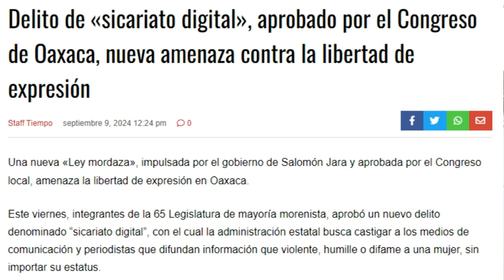El SICARIATO DIGITAL no es una Ley Mordaza para la Libertad de Prensa en Oaxaca.